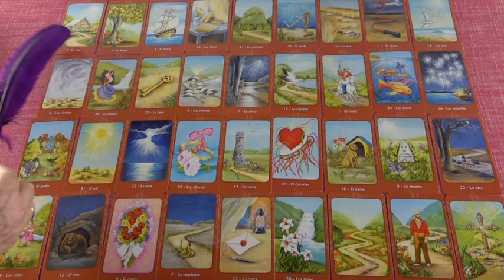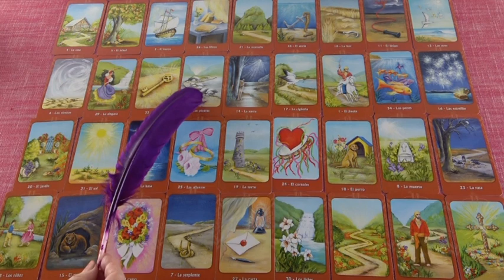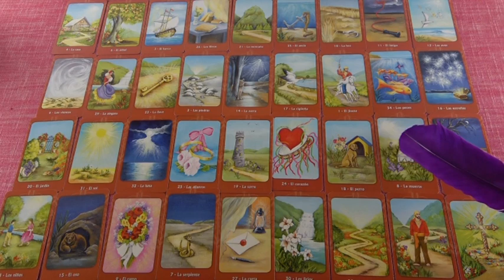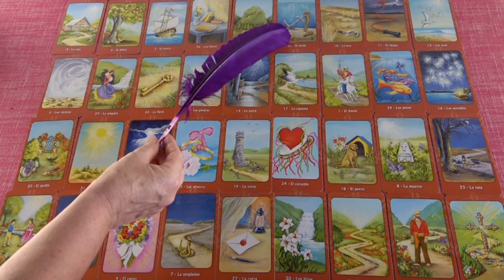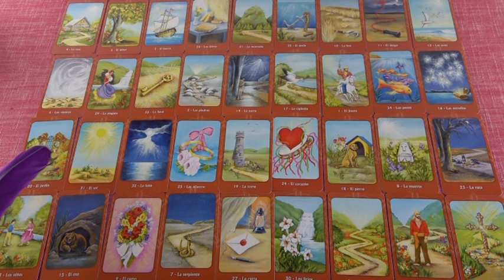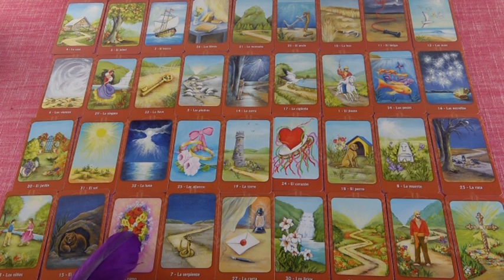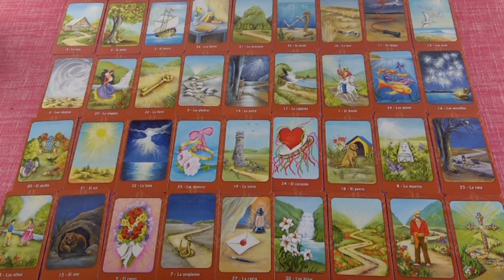BLITZBERATUNG: Was kommt im August?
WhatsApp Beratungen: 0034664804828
Bankverbindung: Banco Sabadell
Bild: shutterstock/Michiru13